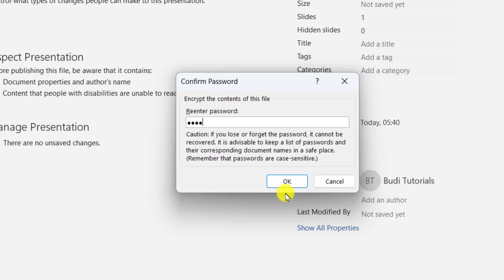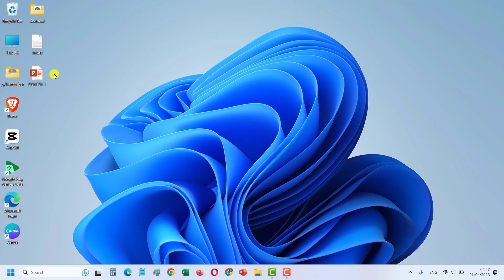Cara Membuat Password di Powerpoint (PPT)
Di video ini, Budi Tutorials akan berbagi cara untuk memberikan Password atau kata sandi pada file PPT atau Powerpoint kita.
Semoga tutorial mengenai pemberian password di file Powerpoint ini dapat bermanfaat bagi anda.

Terima Kasih

Regards,
Budi Tutorials
Tutorial Powerpoint bahasa Indonesia